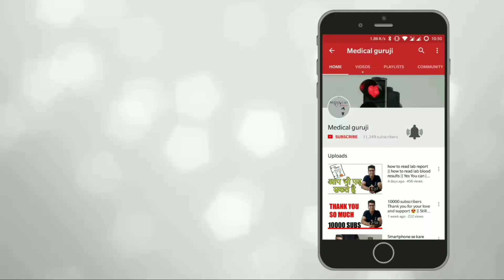हेल्थ इन्शुरन्स पास न हो तो किसकी गलती || Medical GurujI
हेल्थ इन्शुरन्स पास न हो तो किसकी गलती